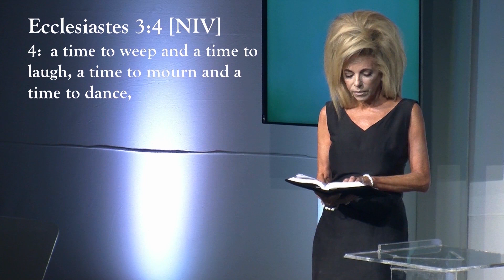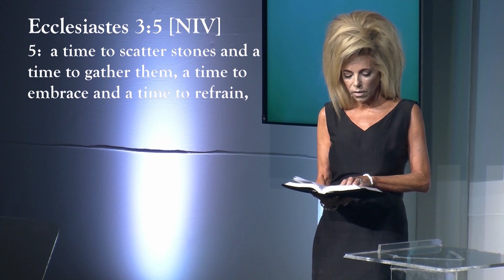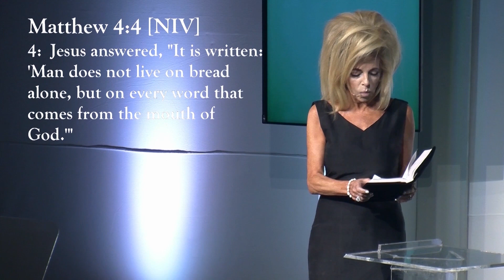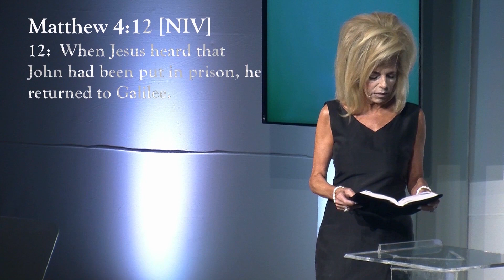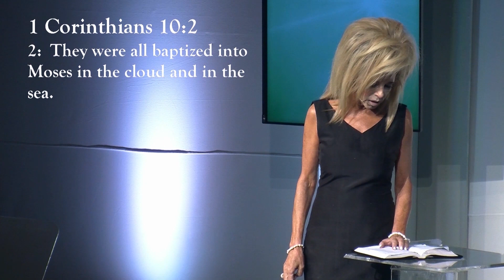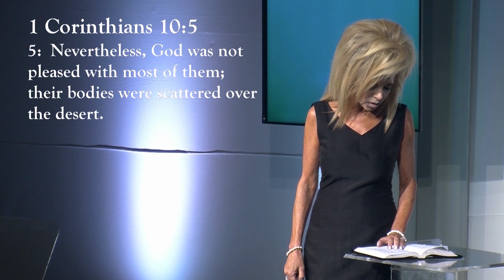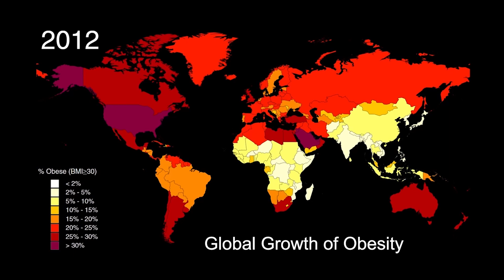Desert Oasis 2019 - "Victimization" | Gwen Shamblin Lara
"Victimization" is one of two powerful talks from Gwen Shamblin Lara that were delivered LIVE at Desert Oasis 2019, Weigh Down's annual weight loss seminar held in Brentwood, TN. You will hear not only practical weight loss tips, but also deeply convicting truth and insight that will empower you to be done with overeating forever.

♡ CONNECT WITH GWEN AND WEIGH DOWN!